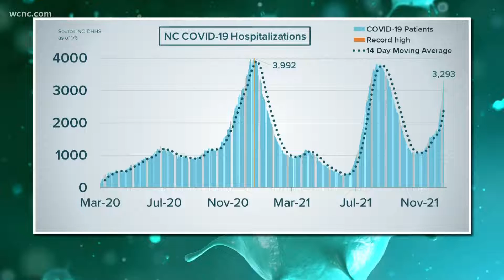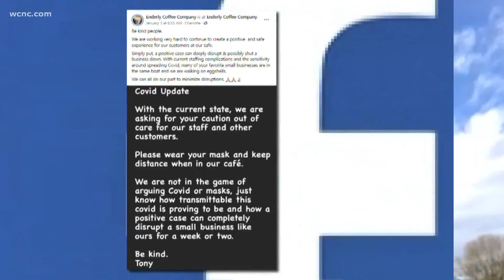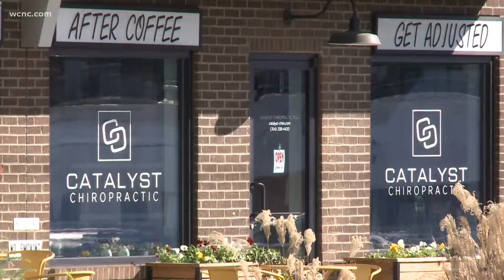Omicron leads to staffing shortages at Charlotte businesses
Businesses across the Carolinas are feeling the impacts as COVID-19 cases surge.

Companies have already been dealing with worker shortages. Add a spike in COVID-19 cases to that, and it’s leading to some businesses modifying hours or temporarily closing due to being short-staffed.

Enderly Coffee Company is trying to avoid shutting down for a positive case.

"One COVID positive case just from people not being careful or whatnot can have a ripple effect through a company,” Tony Santoro, owner of Enderly Coffee Company, said. “And in a company like mine, like it could shut us down for a couple days in our café."